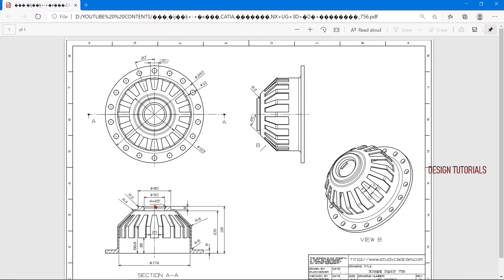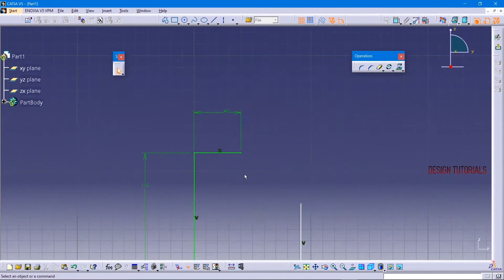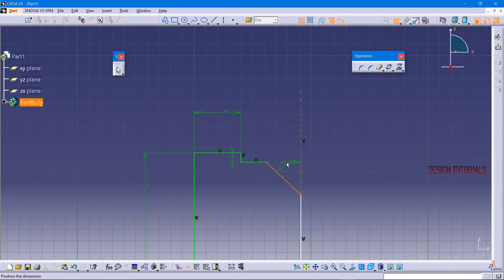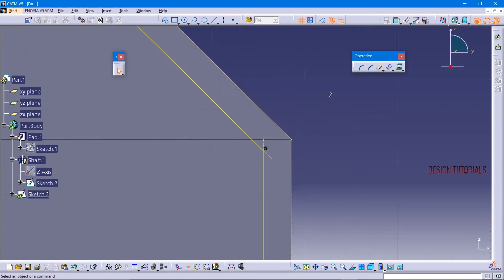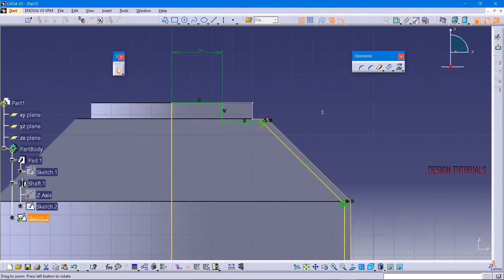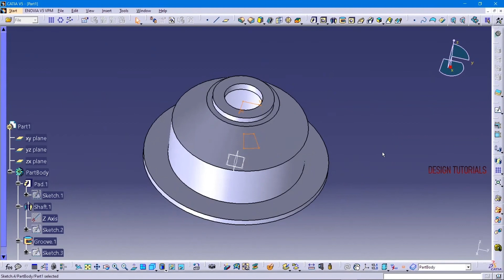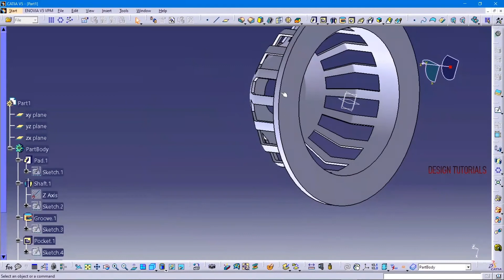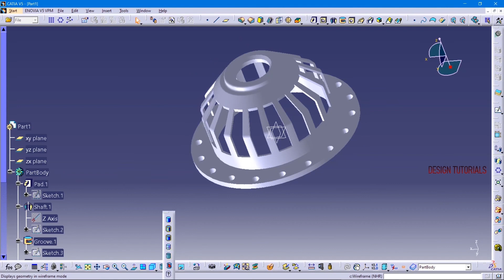ONE TYPE OF FILTER DESIGN IN CATIAV5 | CATIA V5 IN TAMIL |TAMILCADTUTORIALS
IN THIS TUTORIAL VIDEO WE WILL SEE HOW TO MAKE A SIMPLE PART
DIAGRAM IN CATIA V5  SOFTWARE
🔆SOFTWARE USED:CATIA V5
🔷COMMANDS I USED IN THIS SOFTWARE:
1.PAD
2.FILLET
🟢DIAGRAM CREDITS:PINTEREST APP,STUDYCADCAMBLOGSPOT,BLOGNAVER,GRABCAD WEBSITE
NOTE FOR YOUTUBE:
            IF I KINDLY REQUESTED TO YOUTUBE,
            IF MADE SOME MISTAKES PLEASE LET ME KNOW  THAT MISTAKE
WILL  ME HELP TO CORRECT THAT MISTAKE AND NEVER MADE AGAIN👍✔
CREDITS:
INTRO TEMPLATES & END CARD TEMPLATES TAKEN FROM TOPFREEINTRO.COM
YOU CAN SEARCH ALL TYPES OF INTRO THERE..!